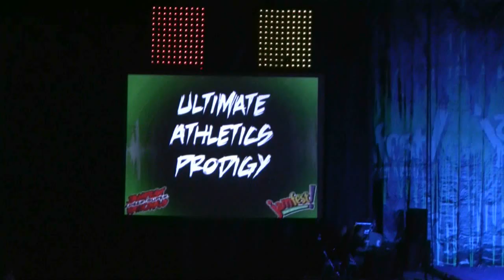Ultimate Athletics Prodigy - Lg. Sr. Ltd Coed Level 5 - Day 1.avi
JAMFest Indy 2010